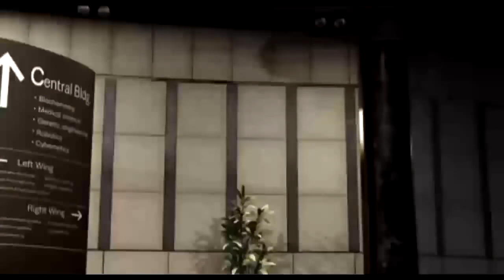History Of Lars Tekken 7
It's time we talked about the renegade Lars!
One of my favourite character upon my re-introduction to the tekken series Lars easily became one of my favourite characters, being as noble as jin, kind hearted like jun and as brutal as his half-brother and father, Kazuya and Heihachi.
Hopefully we'll see Lars plays a big role in Tekken 7 story but i can only hope at this point!